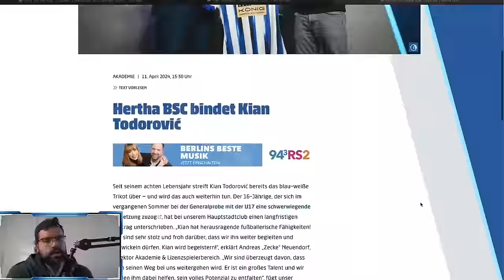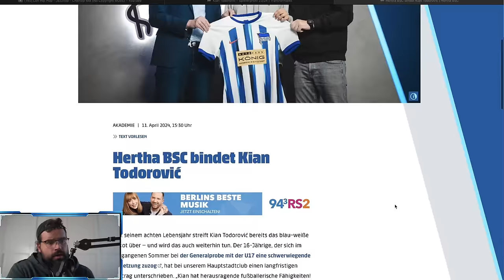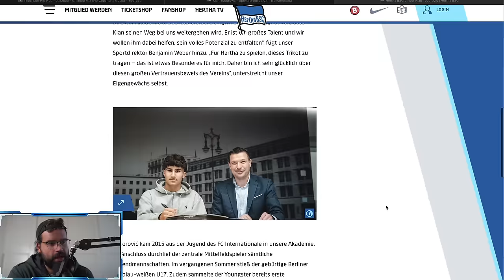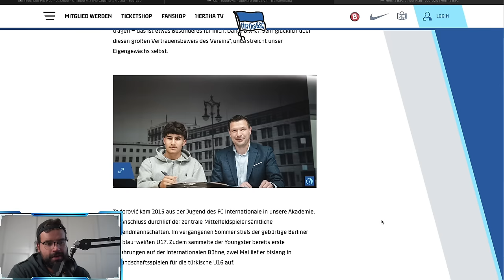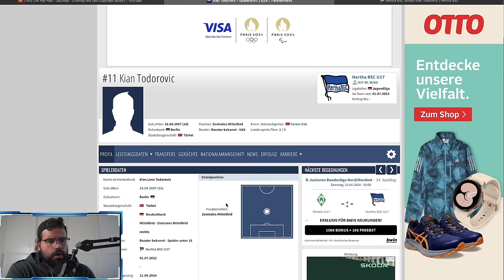HERTHA Talent Kian Todorovic verlängert langfristig. Hertha vs. Hansa Marton Dardai & Linus Gechter.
Bilder: City-Press

Für Live-Watchalongs!